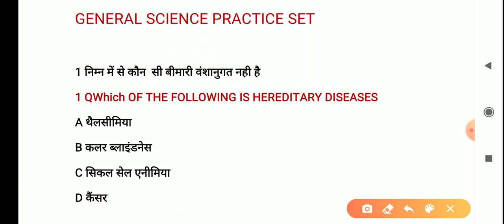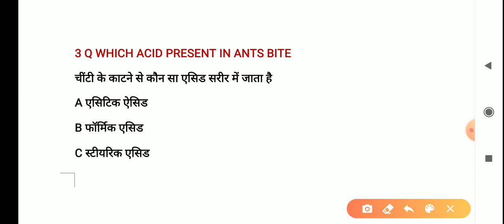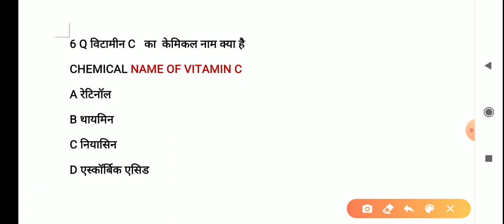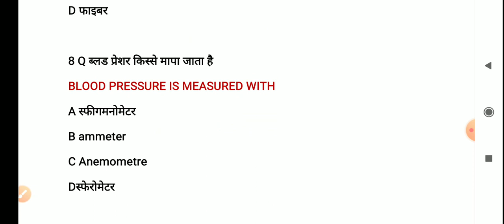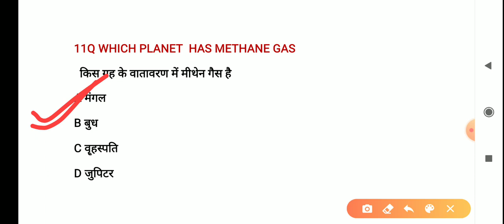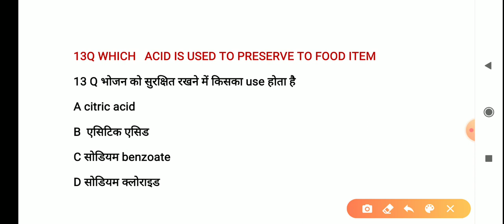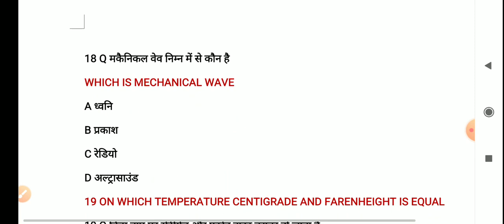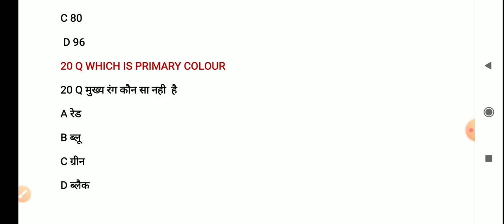SCIENCE PRACTICE SET 8 ALL BHU ENTRANCE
EXAM_SPECIAL _#BHU _ENTRANCE_POINT

PDF डाउनलोड करे Bhu entrance point